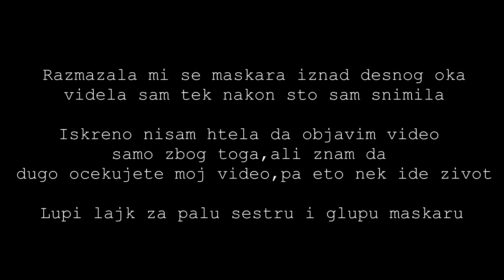PRVI PUT GLEDAM BALKANSKI TIK TOK